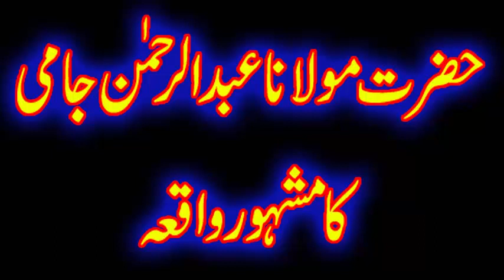The great event of Hazrat Maulana Abdul Rahman Jami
Welcome to the Life Light digital YouTube channel by Muhammad Zubair.
we are very simple in speaking and recording because we want to save your time to waste  in formalities and to provide all the information in a natural way.
we present information about Pakistan, Armed Forces, famous personalities of the world, Sports, Tourism,Travelling especially travelling on bike, Historical places and famous places. Adventure,Travel on road, Historical Incidents, Religions, Research,Remedies, Politics, Pakistan Politics, Indian politics, USA and British politics, guidance for students, we also have videos for kids like drawings, paintings, celebrating the different parties of kids and further awareness about how to live a successful life and peace of mind also success stories of successful people like students, sportmen businessmen and business women. we share all the date with you received from other sources like books, news, papers. news websites and other social media platforms but we try to share only the most authentic materrial. our focus is to reduce the extremism and terrorism and to flourish love, harmony and brotherhood among the humanity. we are against discrimination and we like equality.
we love hearing what your have to say and yor comments are always welcome even if yor criticise.However, we'll delete yor remarks if your comments are deemed off topic, contain vulgar language or if disrespectful for others. The purpose of making this video is to help the human being better his character and others. We tell people how a person should live in his or her society.
All the videos on our channel are meant to make human life nice and enjoyable
All of our videos are made for human good.
We aim to make people live better and better lives in our society
We aim to raise the standard of living of our videos
Our goal is to get people to talk to each other well. Help each other suffer.
To better show their role in society